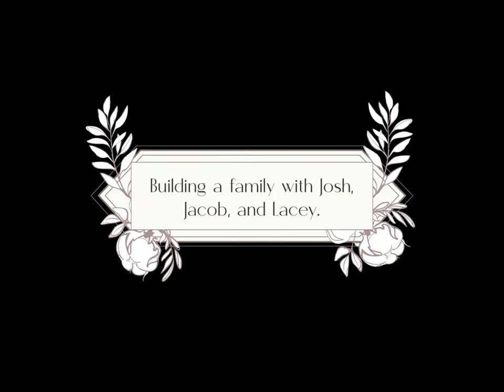Karen Lacey Hansen Palmer Life Memorial Pictures Video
Karen Lacey Palmer passed away in December 2021 leaving behind a legacy of love and music.